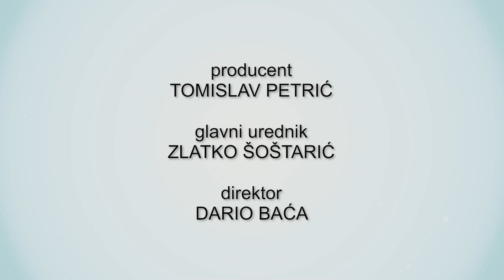Televizija Zapad - Ritam Zapada - Fio Show 5. dio 15.04.2023.